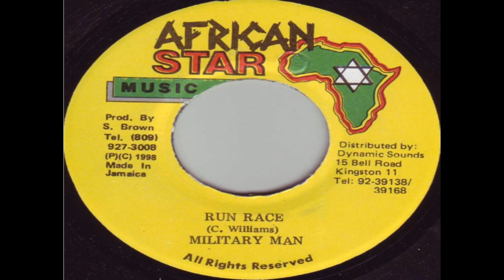ok corral riddim african star 98 by dj diego